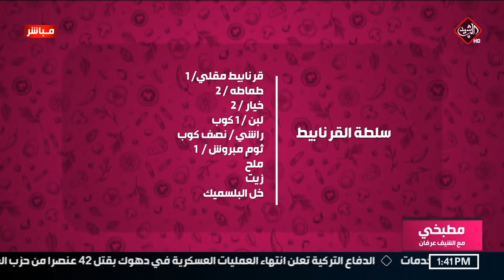مطبخي مع الشيف عرفان | طريقة تحضير مقلوبة الدجاج مع رز الريزو